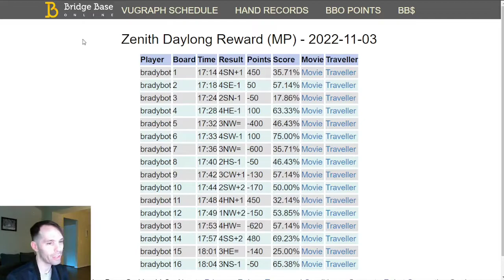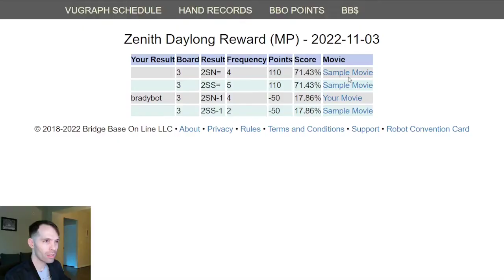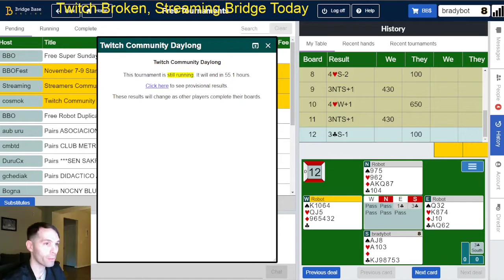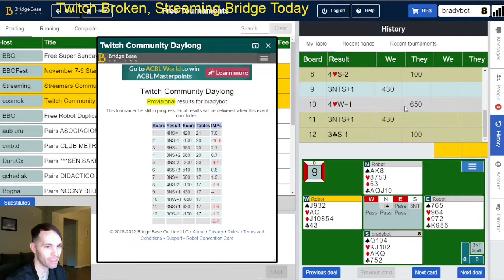Junior Fridays - Episode 6 - Can We Guess the Final Contract with ONLY 1 Bid?